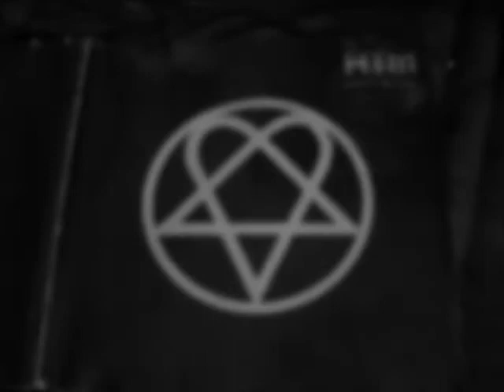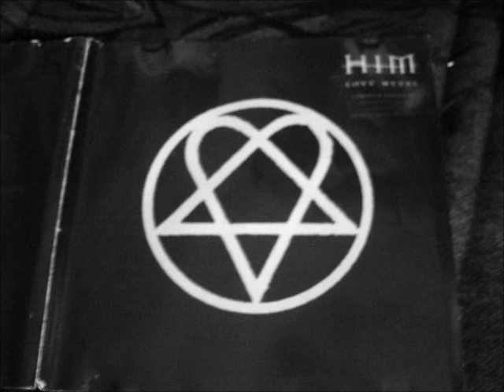H.I.M - The Funeral of hearts 2012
Song 2003,photo 2003,Video Undina version 2012